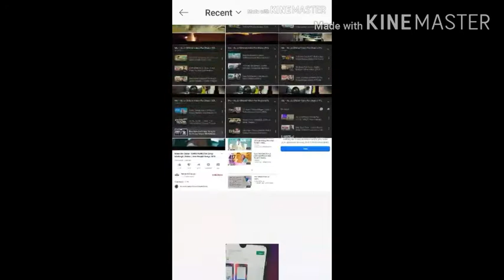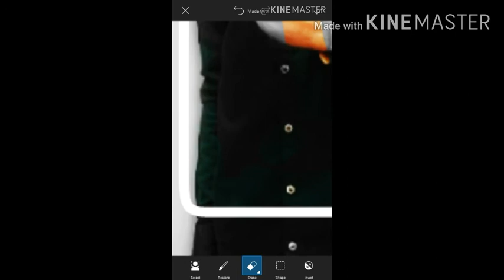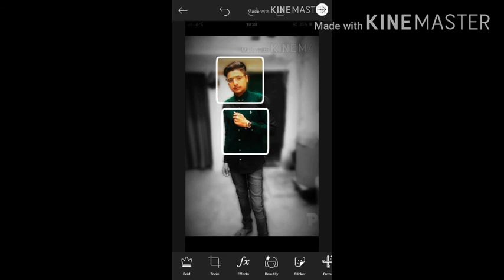new editing pic art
pic art new editing situration